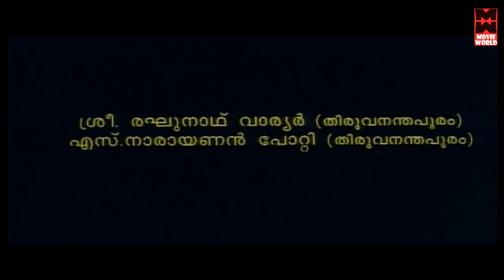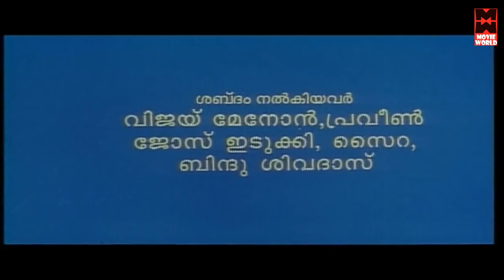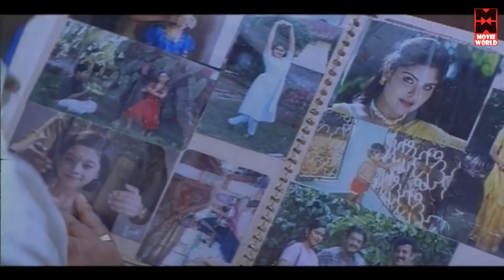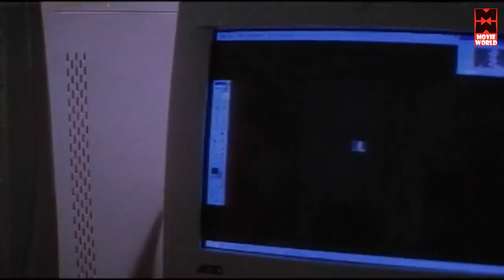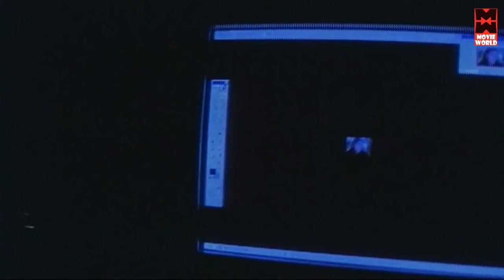The Fire | Jagathesh | Malayalam Superhit Movie HD | Malayalam Action Movie HD